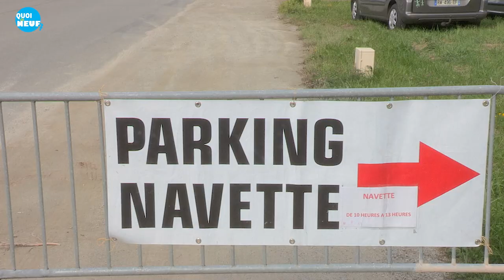"Quoi de neuf", l'actualité de Saint-Gildas-de-Rhuys en vidéo - Août 2021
C'est à une rétrospective de l'été 2021 que nous vous invitons avec cette dernière édition du Quoi de neuf vidéo. Le marché, et son service de navettes, les expositions à Keruzen, les Vendredis au verger de l'abbaye ou encore Ton bourg battant... pour ne citer que quelques unes des animations qui ont ponctué les mois de juillet et août.
Avec : le Trio La Quinte, The Fabulous Trio, la Wild Family, Nitou, le clown magicien, Mèche et Kunz, Stick'n fingers, ou encore la compagnie Lucarne.